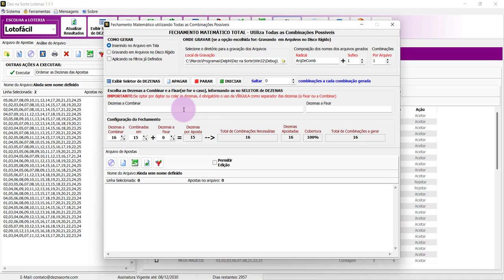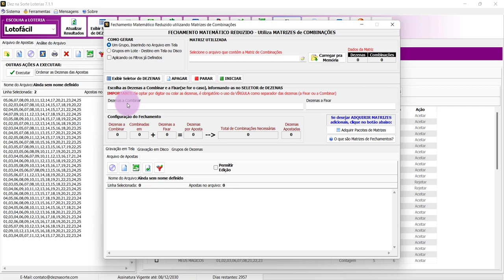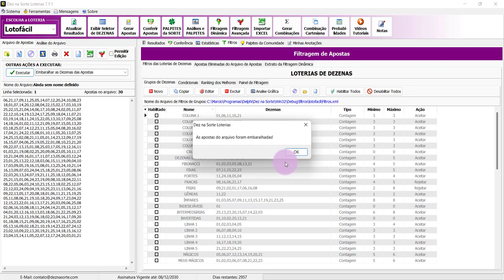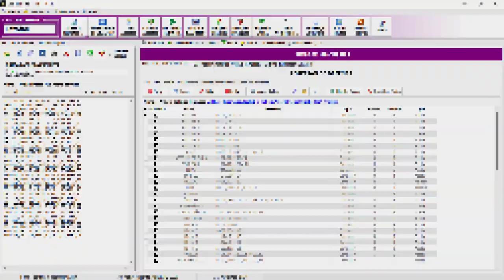Como embaralhar as dezenas das apostas em um arquivo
/n Tutorial: Como embaralhar as dezenas das apostas em um arquivo de apostas/grupos. Nosso INSTAGRAM: